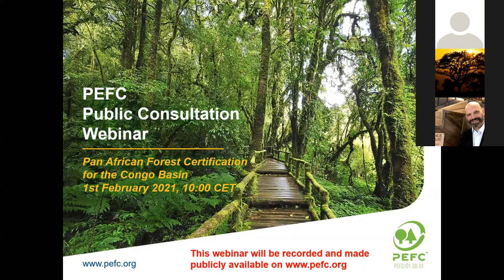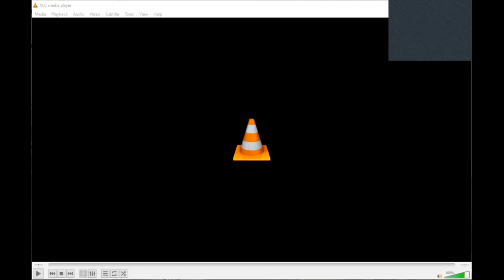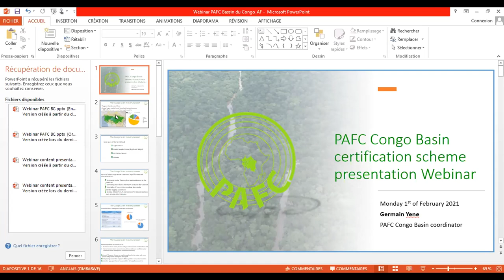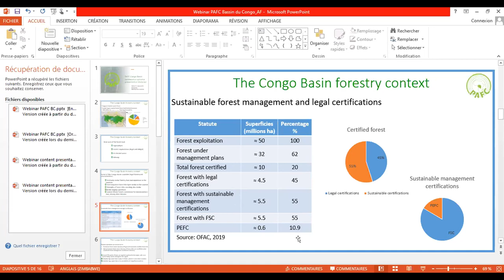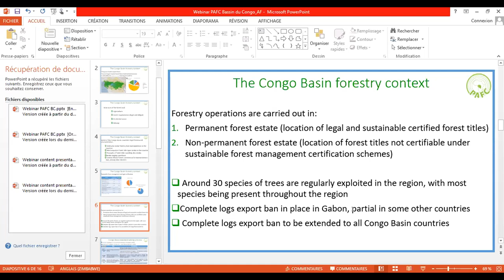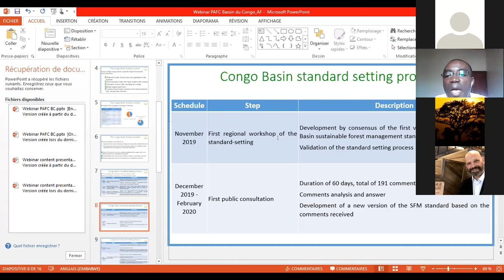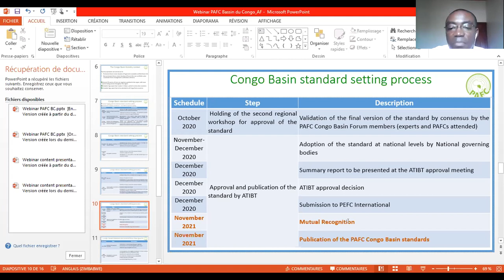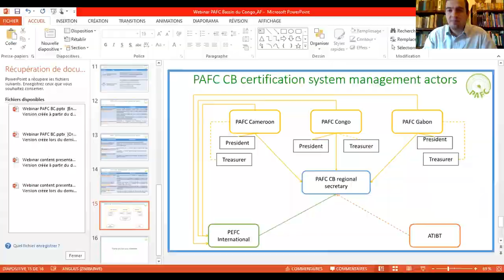Introduction to the PAFC Congo Basin regional system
Webinar given on 1 February 2021 as part of the international public consultation on the Pan African Forest Certification for the Congo Basin.